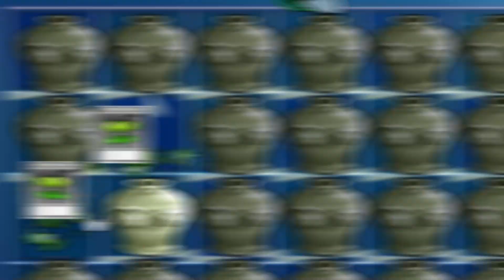Plants Vs Zombies Mod The Flashy Version - New Skill Plants & Zombies - PC Gameplay & Link Download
gameplay
walktrought

Link Download PvZ The Flashy Version (Password in Video) Don't comment about the password, because it's already in the video.

IMPORTANT : I'm not the owner of this PvZ Mod, I just collect them from anywhere on the Internet. So sometimes I'll have some mistakes (not giving proper credits, or missing name of Authers). I'll add that information asap !!

My channel: MR.EDOGAWA
Plants vs zombies are produced in 2009,
Version

Plants vs Zombies Xus V.2nd
Plants vs Zombies 2
Plants vs Zombies The Giga Mod
Plants vs Zombies AX
Plants vs Zombies Easter Mod v1.0
Plants vs Zombies Enriched v1.0 Widescreen
Plants vs Zombies GardangerZ Mod
Plants Vs Zombies It's About.. Uhh..
Plants vs Zombies Unlimited Alpha
Plants vs Zombies Remnants BETA Widescreen
Garden Warfare
It's About Time
New Zombotanies
PvZ
PvZ PAK Great Wall Edition
PvZ PAK Pirates v2.0
PvZ Ultimate Edition
PvZ Frostbite Caves
PvZ Online Lite DEMO v1.4.0
PvZ Neighborhood Defense v1.1
PvZ Eclise Beta v1.0
PvZ Multiverse of Madness v1.1.0 Widescreen
PvZ Living Dead Omega Branch 2
PvZ 2 MODDERS vs PvZ MODDERS
PvZ The Giga Mod
PvZ Bloom & Doom Reworked
PvZ Expansion
PvZ MOTS v1.2 Final Update (Mod Of The Stuff)
PvZ 2 PAK Travel Around Time v3.9.9 Center Widescreen
PvZ Mods
PvZ Hacks
PvZ Gameplay
PvZ 4 PAK There is No Time
Sky City
Tower Defense
Games for Kids
Minigames
Dr. Zomboss
Gargantuar
Doom-Shroom
Animation
Gaming NHP
VNAC OFFICIAL
Squanch Community
MrEdogawa
New Plants
New Launcher